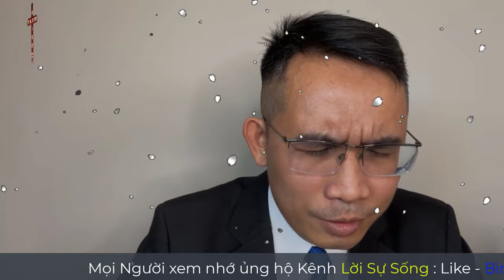Mục Sư Trương Anh Tuấn | đuổi Quỷ hay bị Quỷ đuổi | Tin Lành